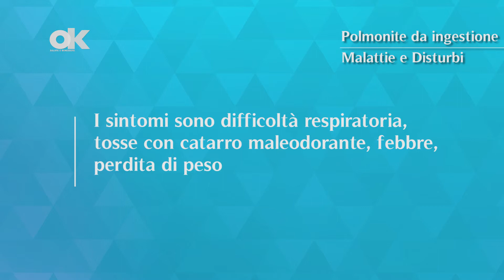Polmonite da ingestione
La polmonite da ingestione (o ab ingestis) è una malattia causata dall'ingresso di sostanze tossiche nell'albero bronchiale, giunte per via orale o per via gastrica. L'ingestione può provocare un'infiammazione dei polmoni (dando origine a una polmonite chimica), un'infezione (scatenando una polmonite batterica o ascesso) o un'ostruzione delle vie aeree.

Quali sono i fattori di rischio?
I fattori di rischio della polmonite da ingestione sono un'alterata deglutizione (frequente soprattutto in chi ha una malattia neurodegenerativa), il vomito, delle alterazioni cognitive, la malattia da reflusso gastroesofageo, l'inserimento di dispositivi gastrointestinali (come il tubo naso-gastrico) o respiratori (come il tubo endotracheale).

Quali sono i sintomi?
I sintomi sono difficoltà respiratoria, tosse con catarro maleodorante, febbre, perdita di peso.

Come si diagnostica?
La polmonite da ingestione viene solitamente diagnosticata attraverso una valutazione clinica, una radiografia del torace e/o colture microbiologiche.

Come si cura?
La terapia comprende l'immediata aspirazione del materiale inalato, la somministrazione di ossigeno e di antibiotici.